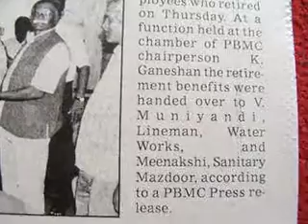thankingMediaSedweepNewsiNDiAislandsmobilepress17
PORT BLAIR (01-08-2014 -Friday) SUN RISE: 05-07 hrs SUN SET:17-45 hrs IST (follow edweep_i_newspaper(iNDiA)-Namaskar !!! thanking & thankfuL to ALL!!! Thanking Medias !!! thanking ALL !!! edweepNews(iNDiA)islandsmobilepress – VISIT yenyesar@google - isles iT Videos & WorldNews (VISIT: search “Audit Reports, other E DWEEP NEWSPAPER issues – digital documentation) VISIT: Blogger.E DWEEP I NEWSPAPER for old-previous issues – PRINT MEDIA - RNI-Registered NewsPaper-digital documentation print cum electronic media SIC Publications yenyesar Videos @ -thanking edweepNews !!! OnLine Freelancer Journalist Author & Editor Value Edn Text isles globalmedias, ani globalvideos, islandsmobilepress RNI multilingual printmedia fortnightly-BSNL-NIC CIC ID service media - electronic cum print media cum electronic media anyTime Anywhere WorldWide LifeTime LIVE !!!